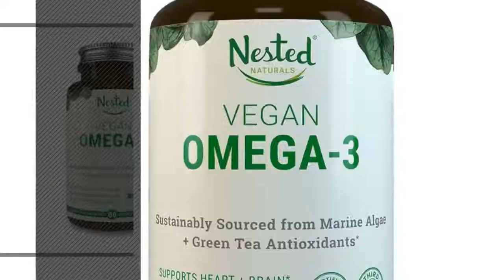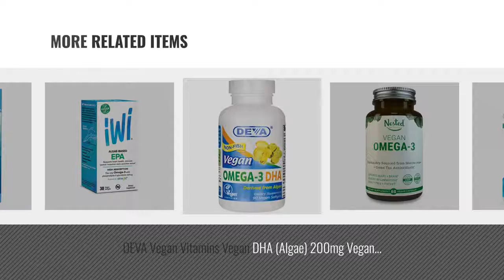Top 5 Omega 3 Algae 2018 Best Sellers: Nordic Naturals Algae Omega Vegetarian Omega 3 Supplement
Top 5 Omega 3 Algae 2018 Best Sellers: Nordic Naturals Algae Omega   Vegetarian Omega 3 Supplement, Top 5 Omega 3 Algae 2018 Best Sellers: Nordic Naturals Algae Omega   Vegetarian Omega 3 Supplement